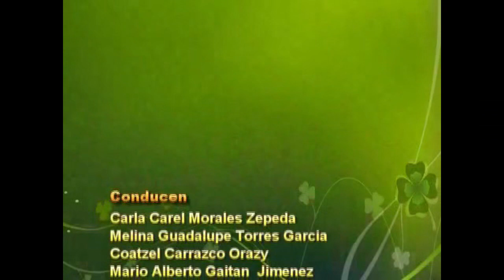El Arguende, de Canal 22 de Quesería 17 de febrero de 2024 parte4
Bloque 3
9.- Reportaje de Martin Esteban hasta Quito, Ecuador entrevista a Grace Castillo
10.-videoclip de Isaveli Laina con el tema “El Color de tus ojos”